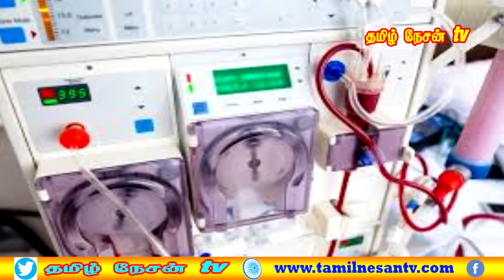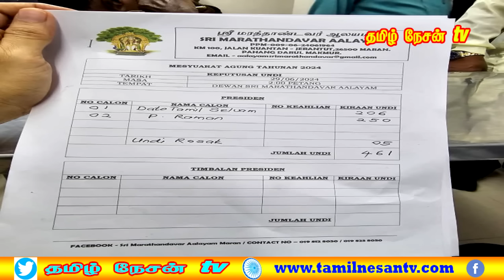MALAYSIA TAMIL NEWS 25.06.2024 போடா.....ஒற்றுமை அரசாங்கத்தில் நாங்களா?பாஸ் துணை தலைவர் ஆவேசம்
சிறுநீரக நோயாளிகள் சிகிச்சை நிதிக்கு
75 லட்சம் வெள்ளி:பாலர் பள்ளி மாணவர்களுக்கு
1 கோடியே 80 லட்சம் வெள்ளி ஒதுக்கீடு!
மித்ரா தலைவர் பிரபாகரன் அறிவிப்பு